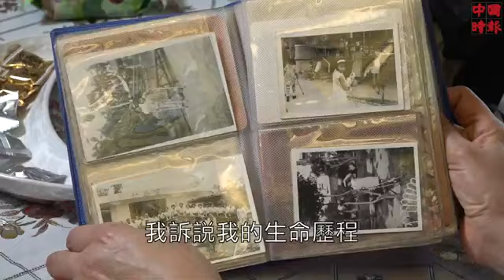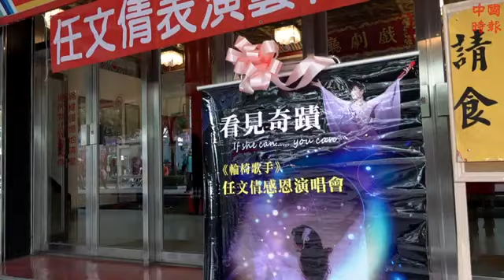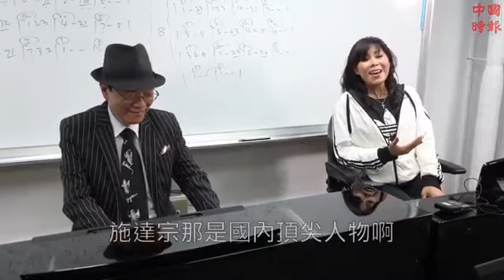任文倩寫下生命奇蹟 輪椅歌手勇闖歌舞夢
任文倩，一位得終生坐輪椅的小兒麻痺患者。
從一名只能拄著拐杖行走，到服裝設計師、歌手，再成為以「輪椅為舞鞋」的國標舞選手，任文倩已向世人證明人生也可以「黑白轉彩色」，現在的她又多學了電子鋼琴，希望能在年底的公演中自彈自唱。

相關報導：輪椅歌手任文倩 舞動生命奇蹟